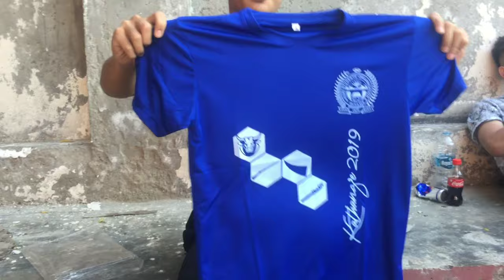KATHANGE KSO SPORTS 2019 | DELHI | FIRST DAY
KSO te in organised abol Kathange sports a chu kaga jao uvin vlog kahin Bol uve Ana ve chih utin share thei na jouse a share ute
Kaki pah e